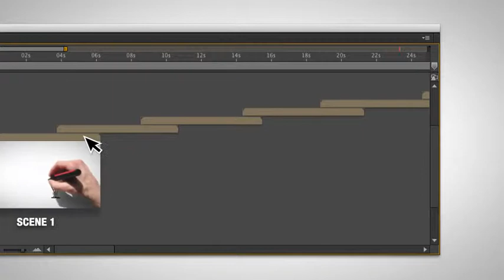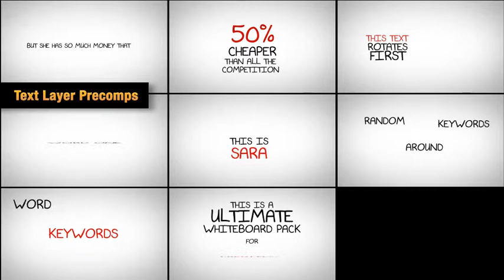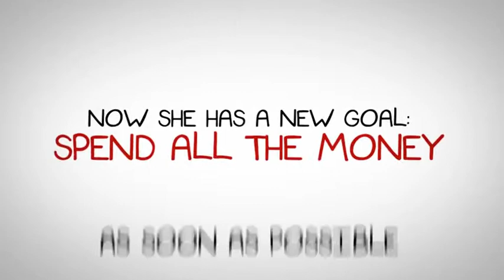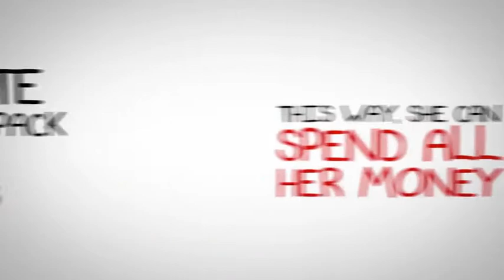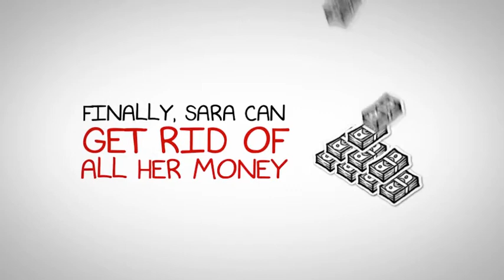After Effects Template - Whiteboard Pack - Make Your Own Story